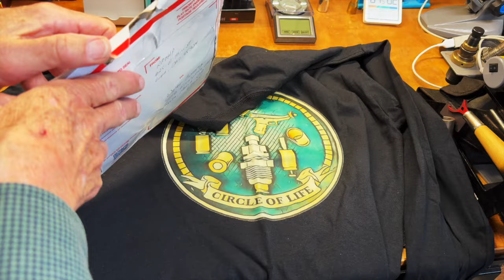Mail call from Reloading from the Hot Pot